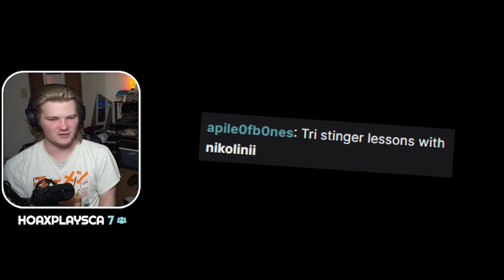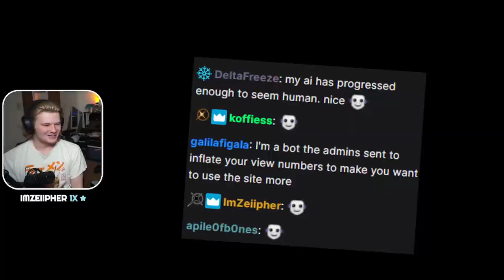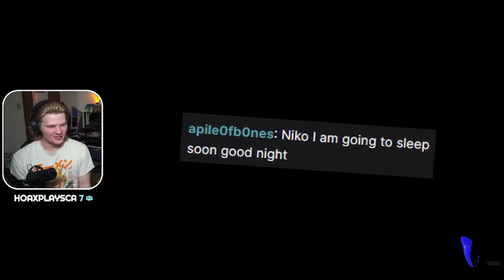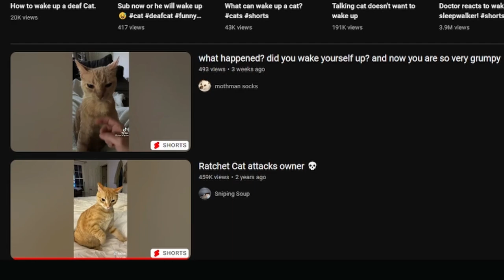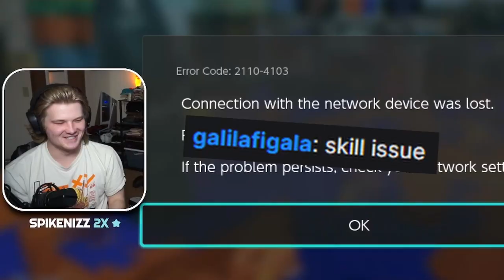FOR ALL THE MARBLES?!?!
every marble in the known Splatoon 3 universe was saved thanks to yours truly.